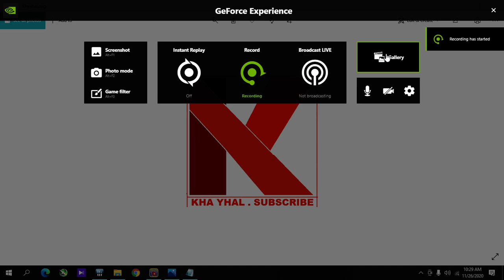Pokemon TCG online Code Hunter 3 Pack Edition 61